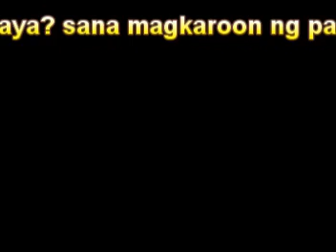ELEKSYON banyuhay ni HEBER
PANAHon nanaman ng eleksyon sa pilipinas napapanahon nanaman ang awiting ito na nilikha ni heber bartolome..